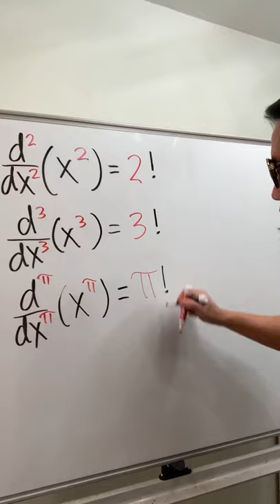When the answer DOES follow the pattern!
💪 Become an undefound member for only $0.99/ month & watch all my unlisted videos first
bprp